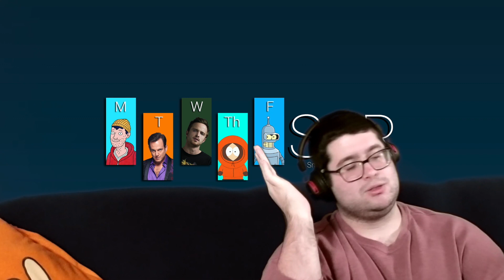Trailer Tuesday (Guardians of the Galaxy 3, That 90s Show, Indiana Jones 5, and MORE)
TRAILER TUESDAY!

0:00 - Intro
2:28 - That 90s Show
6:01 - Guardians of the Galaxy Vol. 3
10:54 - The Super Mario Movie
16:07 - Transformers: Rise of the Beasts
21:04 - Indiana Jones and the Dial of Destiny
24:17 - Conclusion

ataft33